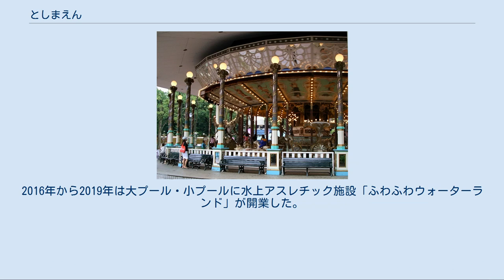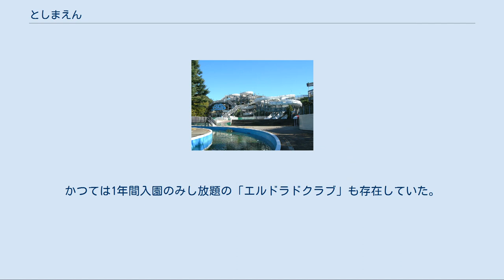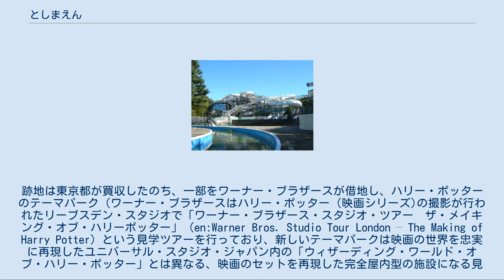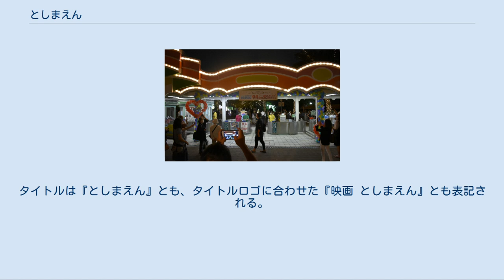としまえん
営業最終日の正門（2020年8月31日撮影） としまえんは、かつて東京都練馬区向山三丁目に存在した遊園地。
西武グループに属する株式会社豊島園が運営していた。
1927年より94年間営業を続け、2020年8月31日をもって閉園した。
 本園を舞台とするホラー映画も本項で述べる。
 西武豊島線豊島園駅の北西に隣接していた。
室町時代に築城された練馬城の城址を中心に造園された。
名称は同城を築城し治めた豊島氏に由来している。
その園名から誤解されがちであるが、豊島区内或いは北区豊島所在ではなく、練馬区向山三丁目に所在していた。
ただし、豊島園（としまえん）が開園した当時の地名は、東京府北豊島郡上練馬村であった。
 所有者は西武鉄道で、株式会社豊島園へ業務委託をしていた。
 日本で最も古い遊園地の1つで、首都圏有数の規模を誇る遊園地でもあり、各種遊戯施設がある他、春のソメイヨシノ、初夏のアジサイの花の名所として、或いは夏のプールなどで多くの地域住民が訪れる都会のオアシスとなっていた。
コスプレイベントを開催するなどイベント企画も多かった。
併設のグラウンドは企業、学校の運動会に利用されていた。
地域密着型の遊園地とも言える。
 「水と緑の遊園地」と自称していたように、園内には水や自然とふれあえる施設が用意されていた。
広大な屋外プールエリアもあり、夏場はプール、冬場は釣り堀として利用されていた。
プールエリアには世界初の流れるプールや波のプールの他、ハイドロポリス（HYDROPOLIS）という日本初の高度なウォータースライダーも存在した。
 ローカルルールとして、シールを含む入れ墨がある人の入場は禁止としていた。
 2011年、東日本大震災の教訓を活かすべく、東京都が避難場所として広大な公園を作るため、西武鉄道に対して土地買収の交渉を開始。
その後は遅々として進まなかったが、2019年にワーナー・ブラザースも交渉に加わり、西武鉄道に対してハリーポッターのテーマパーク建設の提案が行われると買収交渉は急速に進み始め、閉園が決定。
コロナ禍の中、2020年7月13日から遊園地・プール共に入場制限が開始され、2020年8月31日に閉園した。
 石神井川の南側、ウォータースライダー「ハイドロポリス」のある付近はかつて矢野山と呼ばれ、室町時代に豊島氏によって築城された練馬城があった。
太田道灌との戦いに敗れ廃城となった跡地に再び城が築かれることも無く、雑木林や畑作地となった。
後に板橋の「なべや」が同地を所有し、更に上練馬村長の増田藤助が入手した。
石神井川の北側は沼地・湿地であったが、後に田地となった。
 ハイドロポリス としまえんのプールは1929年（昭和4年）開業（当初は競泳用の大プール・小プールの2つ）で、園内では1つの名物となっていた。
 昭和時代、第二次世界大戦前は競泳用プールが在り、慶應義塾大学水泳部がとしまえん（当時は豊島園）で夏季合宿を行っていたこともある。
 波のプール（1973年（昭和48年）7月14日開業）、流れるプール（1965年（昭和40年）6月19日開業）、ナイアガラプール（1961年（昭和36年）7月1日開業）、こどものプール（1974年（昭和49年）7月14日開業）の4つのプールがメインであった。
全盛期は他に前述の大プール、小プール、飛び込み用プール（1959年（昭和34年）7月1日開業）を含む7つのプールで営業をしていた。
 1965年（昭和40年）夏には、日本初となる流れるプールを開業した。
この時、職員が多摩川に出向き、本当の川に近づけたという逸話もある。
また、1977年（昭和52年）夏に小型のウォータースライダー（水の滑り台）を開業し、1988年（昭和63年）7月23日に23区内では最大規模の大型ウォータースライダー「ハイドロポリス」を開業した。
本格的な飛び込み用プールは2006年で営業終了したが、跡地に「ノーティックジェット」という一人乗りウォーターシュートが登場した。
2016年から2019年は大プール・小プールに水上アスレチック施設「ふわふわウォーターランド」が開業した。
 1996年よりキャッシュレスタグと呼ばれるシステムが導入された。
これはICチップが入ったリストバンド状のもので、水着のポケットに入れた小銭が出てプールの底に落ちてしまうと...